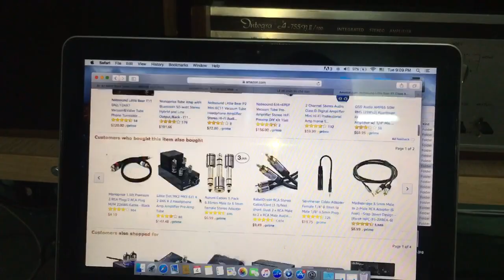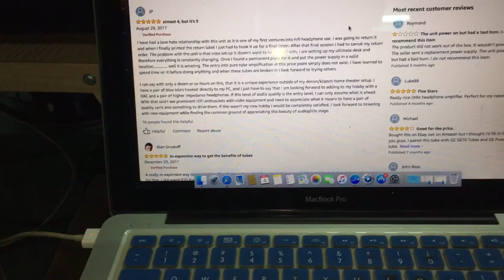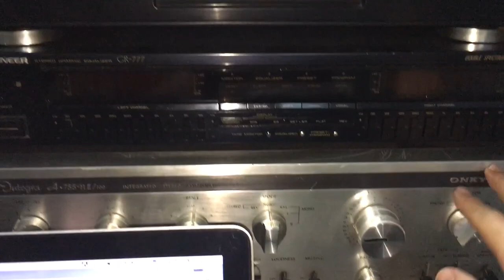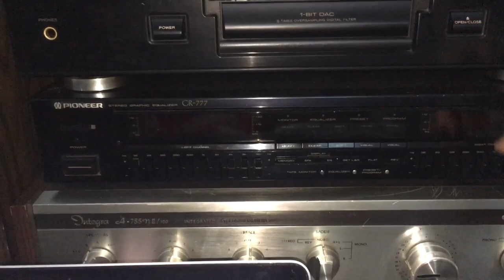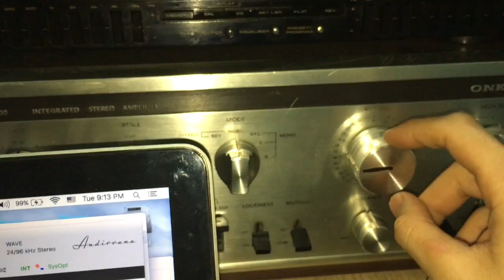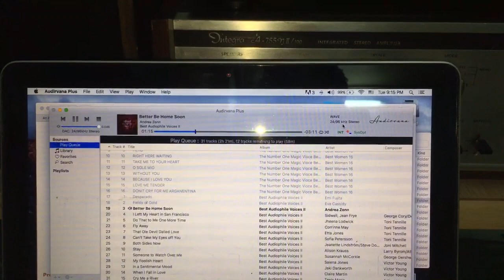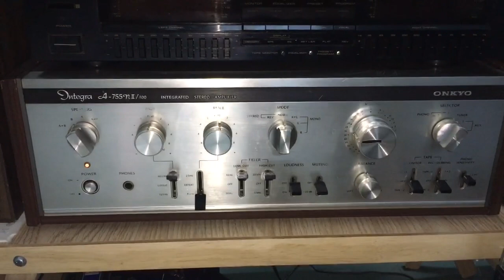Test Preamplifier Little Bear P7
** Thông số cơ bản
👉 CS 45W Class A
👉 Tube 1* 6N5P (có thể nâng cấp tube 6080)
👉 Tube 2* 6N3 (có thể nâng cấp tube 5670)
👉 Dãi tần: 12Hz - 100KHz
👉 Power: 24V 4A; 110V - 240V
👉 Kích thước: ngang 15,2 cao 4,5 sâu 22,5
👉 Trọng lượng: 1,75kg
👉 SP mới 100% Fullbox: Little P7, 1* 6N5P, 2* 6N3, Adapter

❌❌ SP được BH chính hãng 12 tháng, đổi trả trong 7 ngày đầu ❌❌

💰 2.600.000 (Free ship nhanh mọi miền tổ quốc)

NHẬN HÀNG, KIỂM TRA & THANH TOÁN. ĐỔI MỚI TRONG 7 NGÀY NẾU GẶP LỖI

TOANVO Audio - 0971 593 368
@@ Uy tín - Chất lượng - Trách nhiệm @@